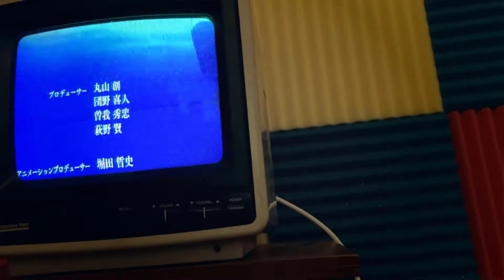Judgment Commentary! | Koimonogatari | Episode 5 "Hitagi End, Part 5" [Reaction + Discussion]